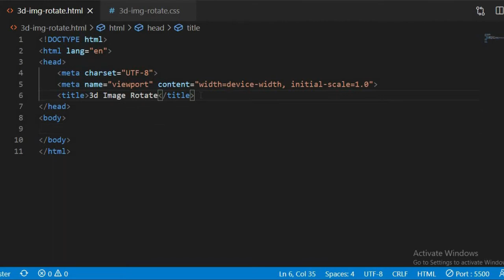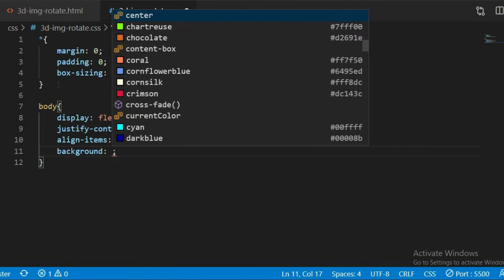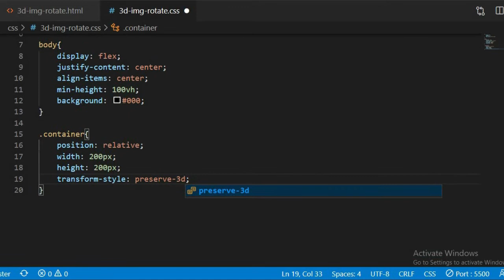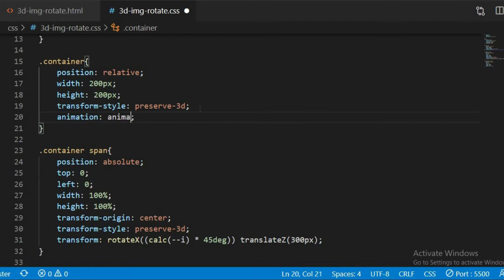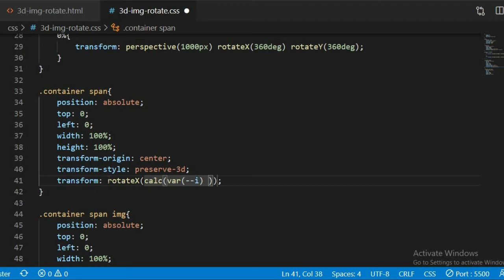3D Rotating Image Gallery | Using Html And CSS only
3D Rotating Image Gallery | Using Html And CSS only
In this video, I will be teaching you all how to make a 3d rotating image gallery using HTML and CSS only. This is a really fun and creative project. I am sure you can add your own twist to it , to make it much better. You could be the winner of the free Udemy course , yes you!!!.